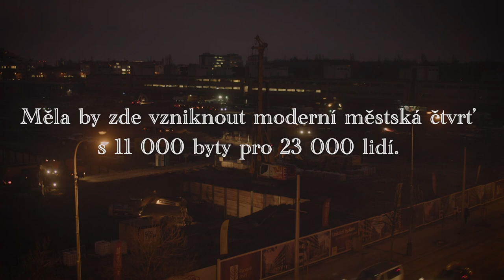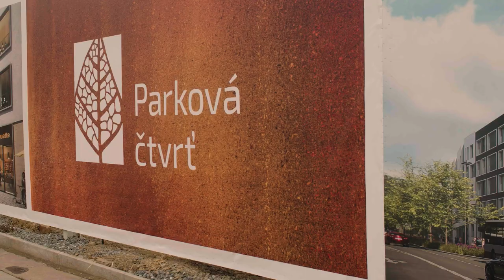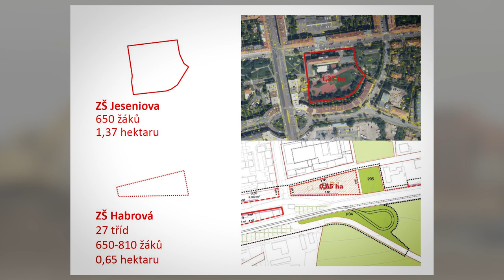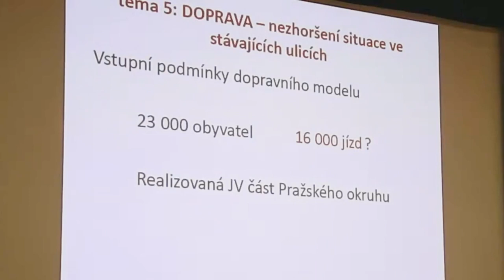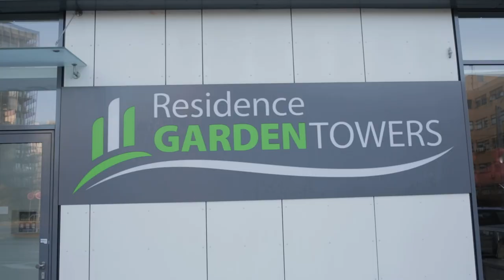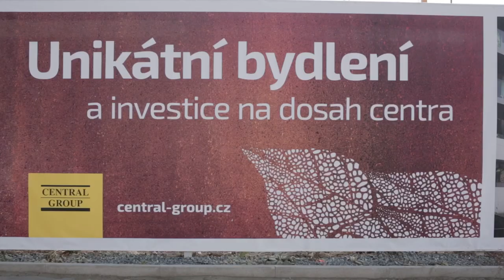Budoucnost Nákladového nádraží na Žižkově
Podle vedení města vznikne na Žižkově nová čtvrť plná zeleně, kde se bude dobře bydlet. Město krátkých vzdáleností, kde bude veškerá občanská vybavenost zaručena. Na vizualizacích jsou přívětivé ulice bez aut plné stromů… O budoucnosti území rozhodují pražští zastupitelé – ti schvalují změnu územního plánu. Zhruba polovina pozemků je stále ve vlastnictví Českých drah a přejde do rukou developerů (na základě smluv o smlouvách budoucích) ve chvíli, kdy bude schválena změna územního plánu. Pozemky se tak developerům okamžitě neuvěřitelně zhodnotí.
_v ulicích bude 600 stromů, ale také 1170 povrchovým stání (ty ovšem ve vizualizacích nenajdete)
_Jarovská třída prezentovaná jako “promenáda” nebo “živá městská třída” bude ve skutečnosti přípojkou SV části Městského okruhu, která odřízne Malešický les
_obyvatelům sídliště Na Jarově bude jezdit pod okny 20 000 aut denně, ještě hůře na tom budou žižkováci v okolí Jana Želivského
_škola pro 800 dětí bude mít tak malý pozemek, že děti nebudou moct ani pořádně sportovat
_u další občanské vybavenosti (polikliniky, domovy důchodců, komunitní centra, volnočasová centra dětí a mládeže, tělocvičny, bazény a další) není vůbec jisté, jestli vznikne
_většina nových “parků” bude spíše izolační zelení ve svazích a podél dopravní infrastruktury
_podíl městských bytů bude méně než 1 %, 11 000 bytů budou prodávat developeři, takže mohou skončit v rukou oligarchů či investičních fondů z kterékoliv části světa
_vedení města v tuto chvíli nemá kontrolu ani nad tím, jestli vznikne čtvrť pro 15 000 obyvatel, anebo čtvrť investičních bytů